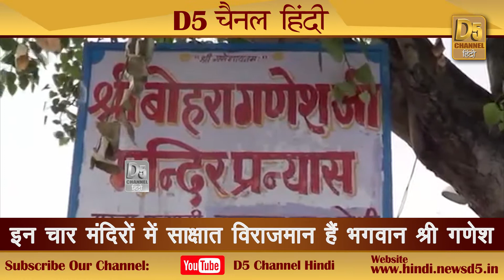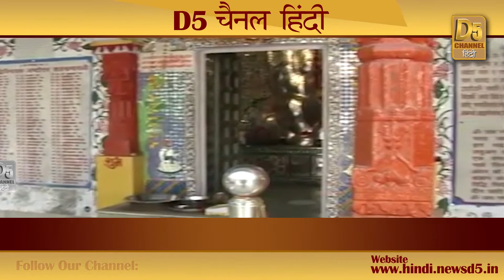ऐसा गणेश मंदिर जिसके आसपास के क्षेत्र में नहीं टिकती कोई ‘बुरी शक्ति’